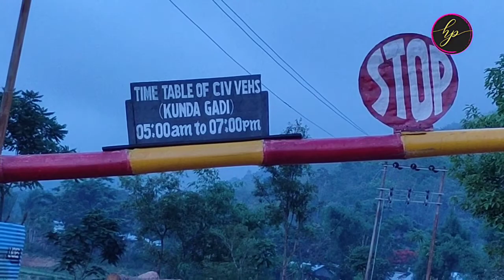Exciting | Fishing Adventures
Be calm & enjoy fishing for recreation